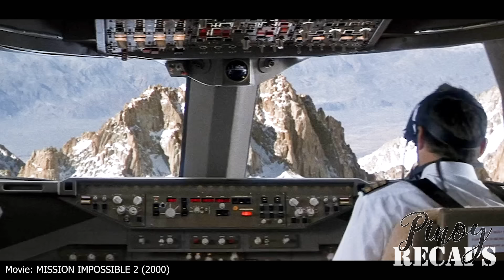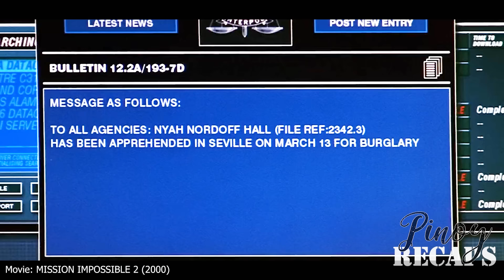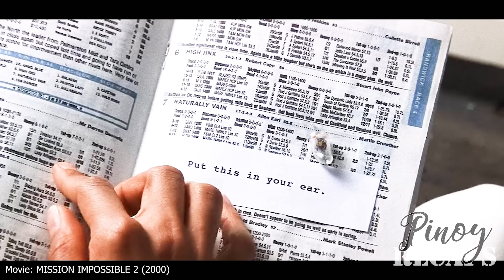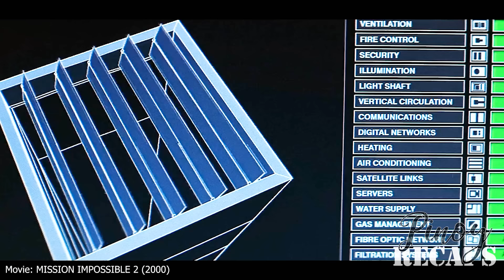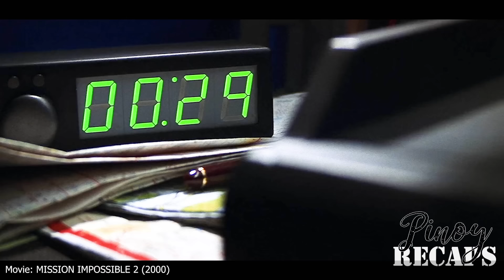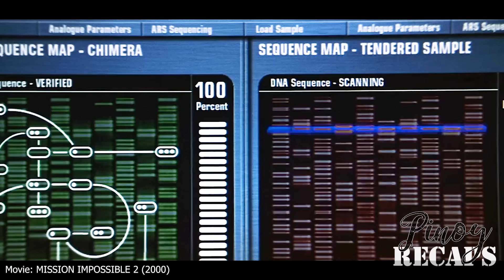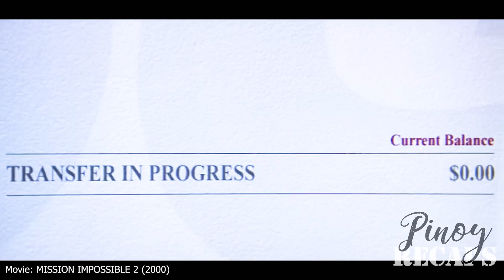Buong akala nila kaya nilang mautakan ang secret agent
Si Doctor Vladimir ay isang bio-genetics scientist sa biocyte pharmaceutical company. Inutusan sya ng kanyang kompanya na gumawa ng isang virus at ang anti-virus nito para pagkakitaan. Matagumpay nya itong nagawa, at ang tawag sa virus na ito ay Chimera, samantalang Bellerophon naman ang tawag sa anti-virus nito. Pero hindi sang-ayon ang doctor sa buong plano ng amo nya kaya ininject nya sa sarili virus at tinakas ang tanging gamot nito.

NOTE: Please be mindful with your comments. Insults, disrecpectful, mocking and other hurtful words towards others will be removed.

Movie Recaps
Mystery Recapped
Fox Recaps
Story Time
Movie Digest
Insider Business
RecapLovers
Inside Edition
Jessica Lee
Tagalog Recaps
Tagalog Movie Recapped
Tagalog Dubbed
Netflix
Pinoy Movies
Pelikulang Pilipino
Tagalog Action
Full Movies
Movie PH
Horror Movies
Love Stories
Drama
Tagalog Movies
BTS
BinJin
Hyun Bin
Jun Ji Hyun
Song Joong Ki
Kaalaman
Tagalog Drama Recap
Film Recap
Filipino Movie Recap
Rex Recap
Ry Movie Recaps
Kai Recaps
Tagalog Sine Recaps
Recap King